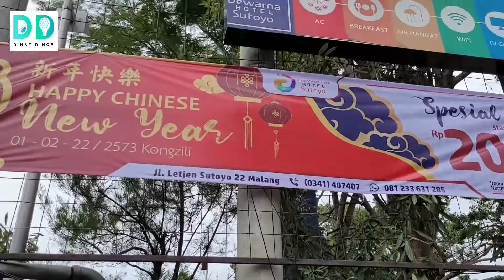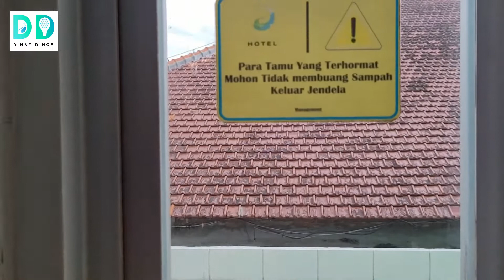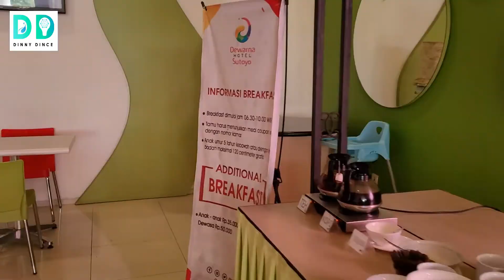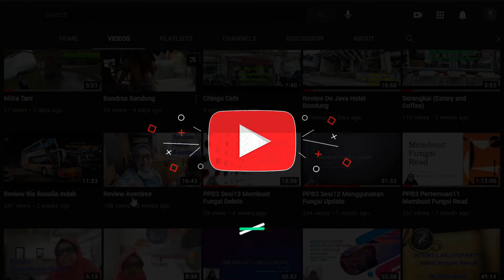Review Hotel Dewarna Sutoyo Malang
Hotel Dewarna di Kota Malang terdapat dua cabang. Nah Dinny Dince kali ini menginap di Hotel Dewarna yang berada di Jalan Letnan Jendral Sutoyo. Uniknya hotel ini, bila dilihat dari depan jalan raya, nampak ramping. Kira-kira lebarnya hanya 4 meter saja. Ternyata begitu masuk, di dalamnya melebar.

Hotel ini cukup murah, harga mulai 200rb an sudah termasuk sarapan. Pelayanannya juga sangat baik.